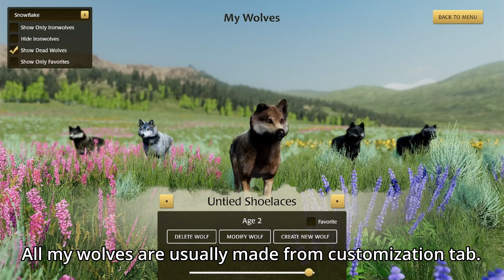Trying to Survive Only off Hares?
My longest video yet..

I usually pick and choose requests based on either how difficult it sounds or how many people want to see it.

But since people briefly mentioned hares only, I moved it up the priority list. C:

I'm still working on requests as I go. So please be patient.

If a challenge comment has a lot of likes, I will be more likely to pick it.

I almost half debated doing this challenge in multiplayer since to me, it would feel more nostalgic that way since the last time I done it was in the old game in multiplayer.

Overall I only really had the most trouble with bears.. But hunting hares was more time consuming rather than difficult if that makes any sense?

Around the top of my territory I went around there a lot to find hares, there were always lots of them up there.

Used Slough Creek for the map; since I've only ever recorded videos in the DLC maps so I changed it up a bit.

I wanted to make a hare pile once the pups could eat solids but that didn't really work out especially since the pups were always hungry, and they eat pretty quickly too..

But I overall really liked the challenge. :)

Take care of yourselves for me!

Game name: WolfQuest: Anniversary Edition